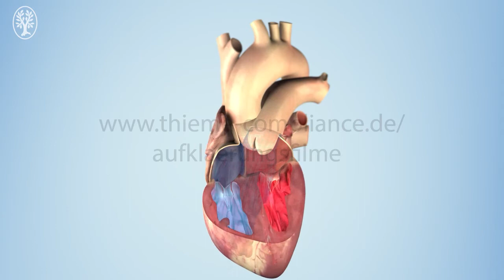Implantation eines Herzschrittmachers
Dies ist ein Trailer zum Film "Implantation eines Herzschrittmachers".

Der Film erklärt die Implantation eines Herzschrittmachers bei Herzrhythmusstörungen. Das Aggregat kann bei Bedarf künstliche elektronischen Impulsen ans Herz senden, um einen regelmäßigen Herzschlag herbeizuführen.